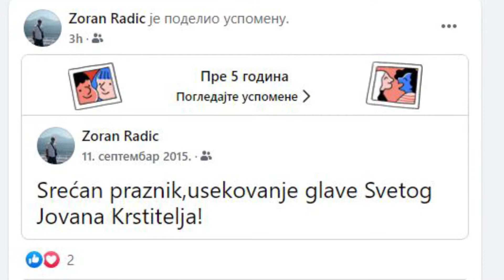Gornji Matejevac, prva epizoda, slava manastira 11.o9.2020 , Putovanje snova